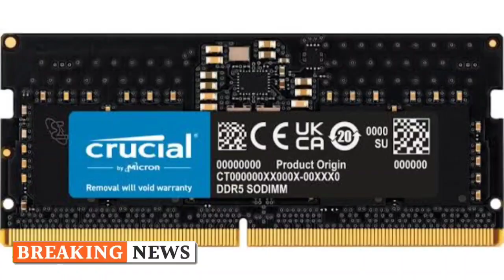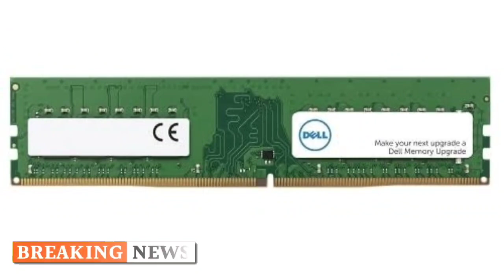reasons why DDR5 RAM finally makes more sense for your PC